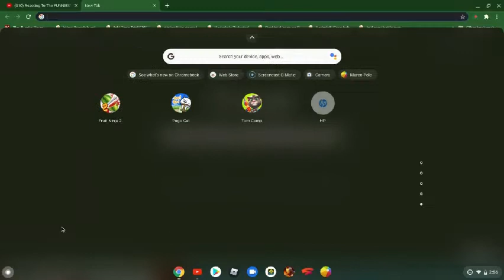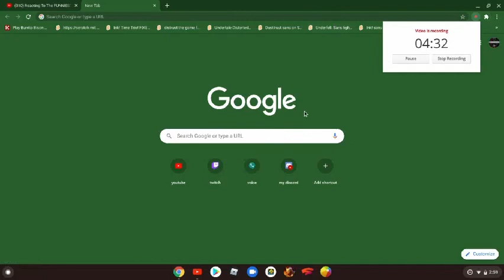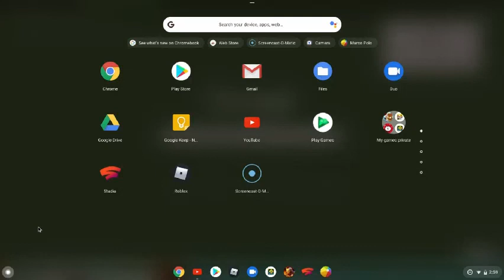hi guys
hey guys gaming vid soon